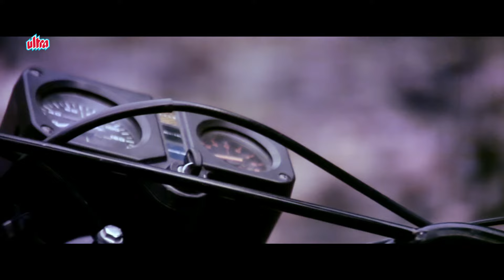डैनी ने अपने कैदी साथीदारों को निकाला जेल से - Danny Action Scene | Aandhi Toofan |Shatrughan,Mithun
Superhit Hindi Action Movie Aandhi Toofan (1985)
Starring : Hema Malini, Shashi Kapoor, Shatrughan Sinha,
                 Mithun Chakraborty, Meenakshi Sheshadri, Danny Denzongpa.

Synopsis: Notorious biker-gangster Balbir kills Inspector Ranjeet Singh. Now Sheela, his love, hires two men to capture Balbir alive and bring him to her. Is this a task for them or will Balbir have the last laugh?